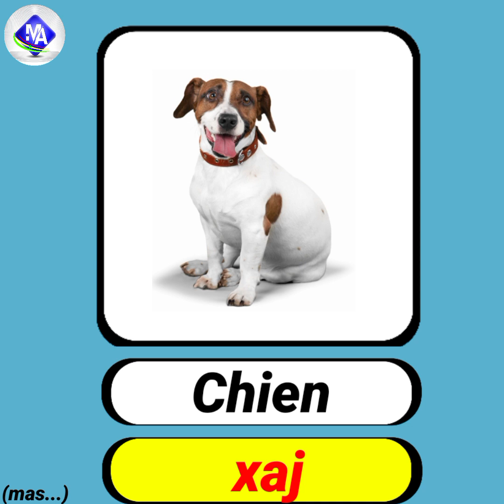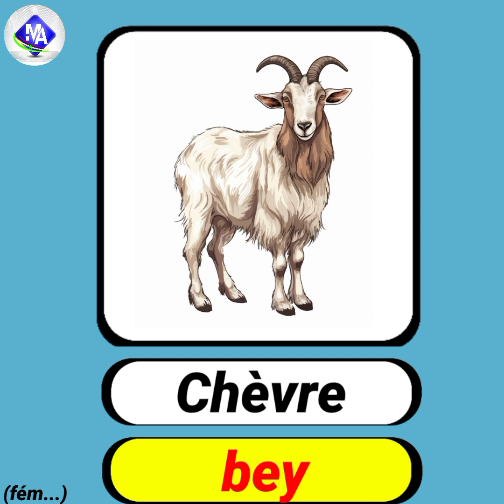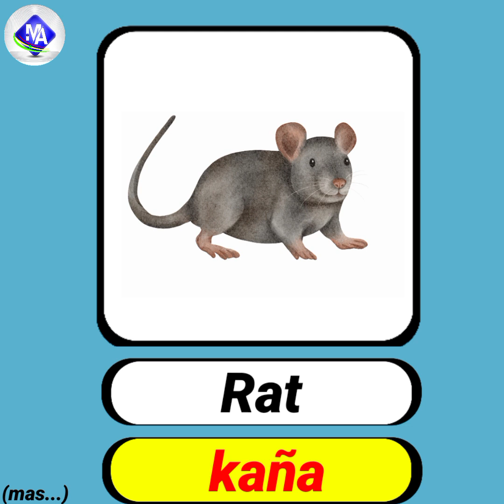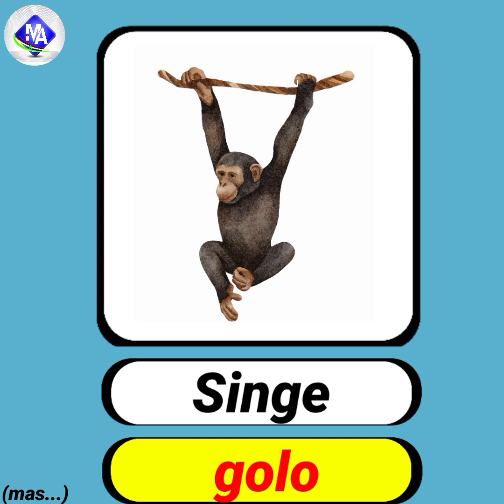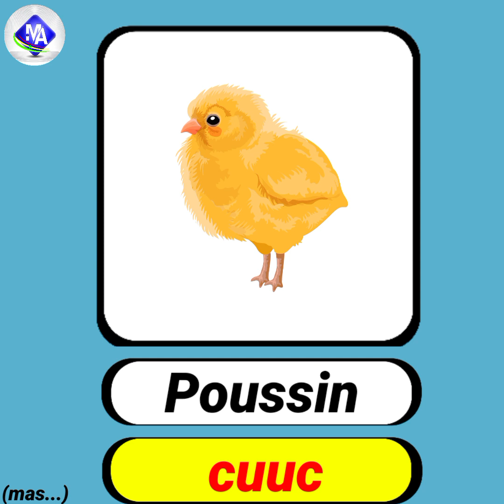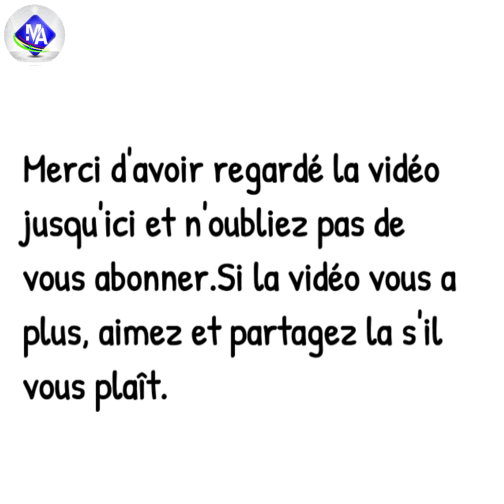Apprendre français en wolof (les animaux)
Cours français wolof

PARTAGER
AIMEZ
COMMENTEZ